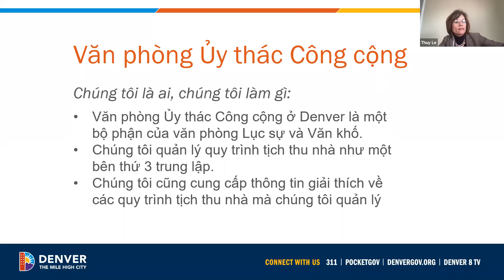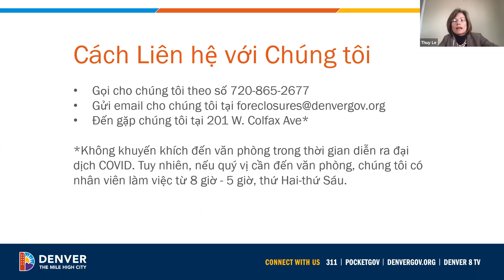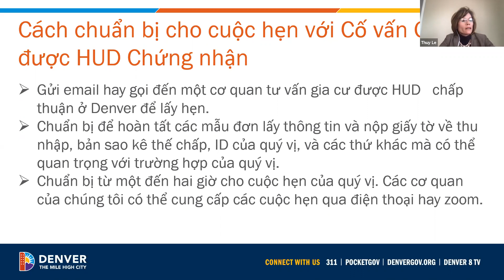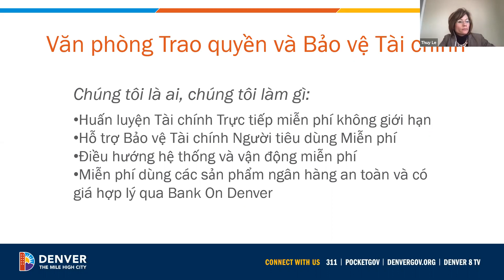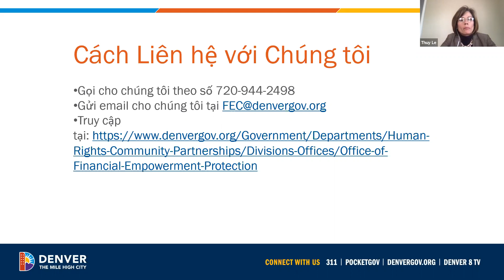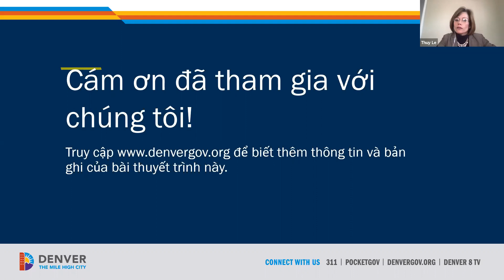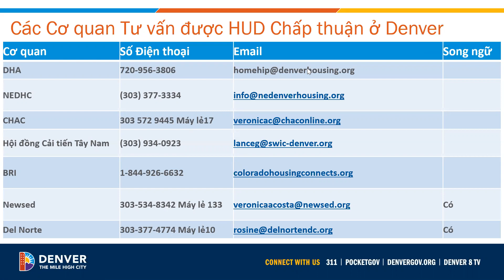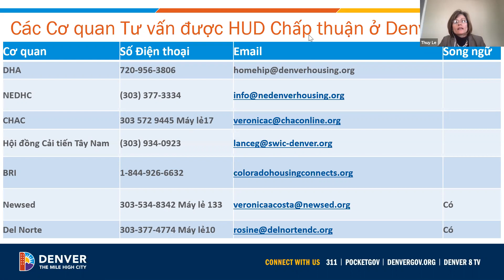Homeowner Town Hall in Vietnamese: Tịch thu thế nợ căn nhà là gì?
We presented our homeowner informational townhall in Vietnamese, April 13 2021. Tịch thu thế nợ căn nhà là gì? Bạn có thể mong đợi điều gì và bạn có thể tìm trợ giúp ở đâu?